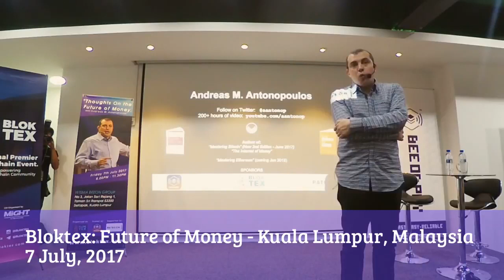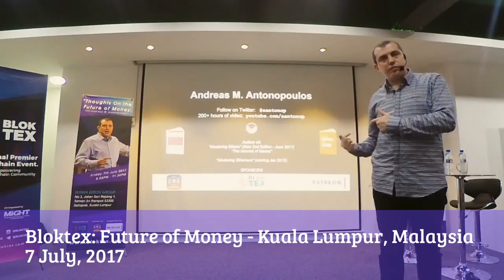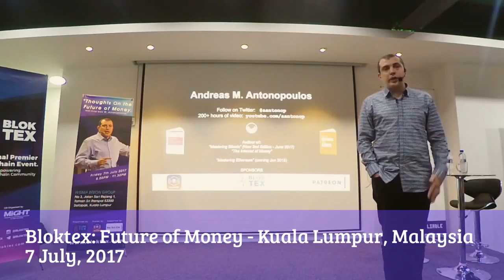BITCOIN FAQ - How do cryptocurrencies like Bitcoin fit into the global CURRENCY wars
Can cryptocurrencies have an inflationary monetary policy? How do cryptocurrencies like Bitcoin fit into the global currency wars? Initially there wasn't enough demand in the economy, but as the reward diminishes over time, bitcoin will have a deflationary monetary policy and simulate a scarce resource like gold. But you can simulate whatever monetary policy you want.